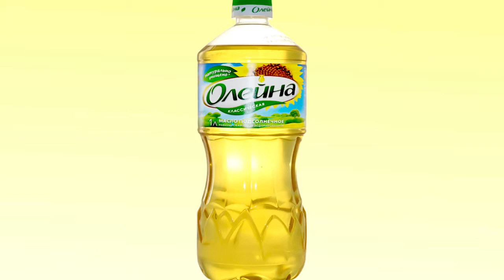Sample Tv advert of cooking oil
We work with our clients to provide amazing work that exveeds their expectations. We are well trained in using the best design softwares such as